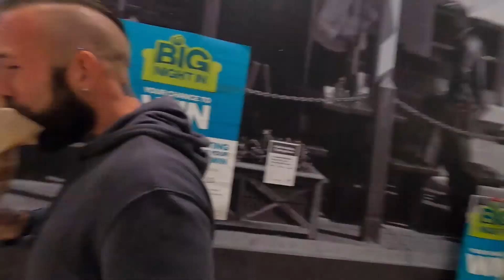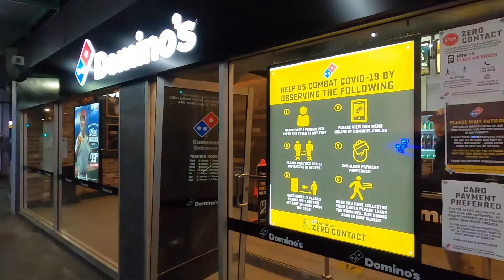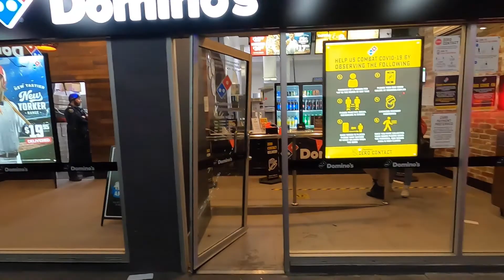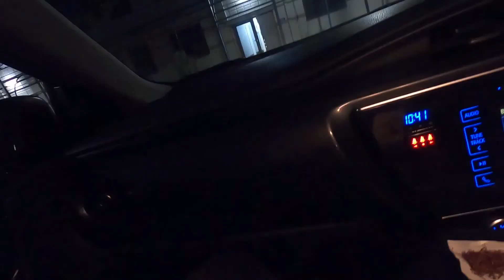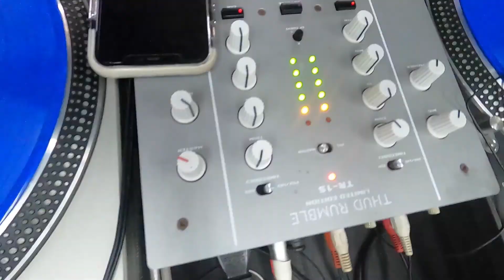Adelaide nights pt 2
just walking around Adelaide city
this is what i came across